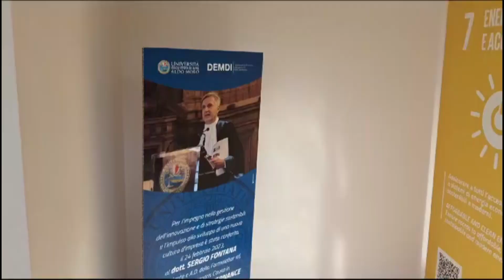Bari, Fontana è il primo laureato ad honorem del Corso in Innovazione, Governance e Sostenibilità